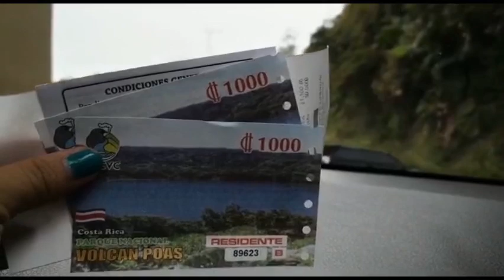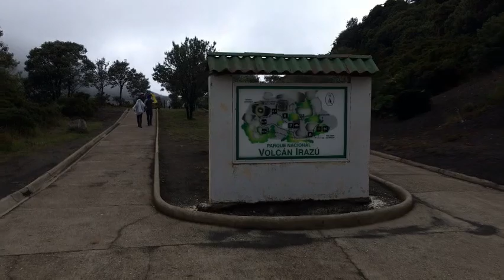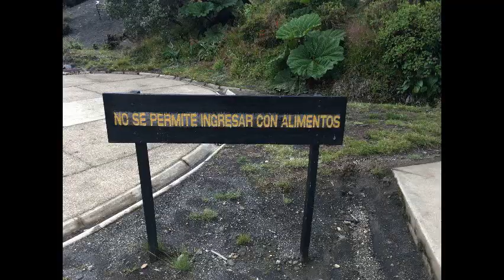Irazu Volcano National Park COSTA RICA / Parque Nacional Volcan Irazu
¡Ayúdanos a crecer para seguir agregando valor a tu vida!
Help us grow to continue adding value to your life!

Esta ayuda es compatible con el canal y nos permite continuar haciendo videos como este. ¡Gracias por el apoyo! Si encuentra alguno de sus materiales con derechos de autor en este video, déjenos un mensaje en para que podamos resolver el problema.